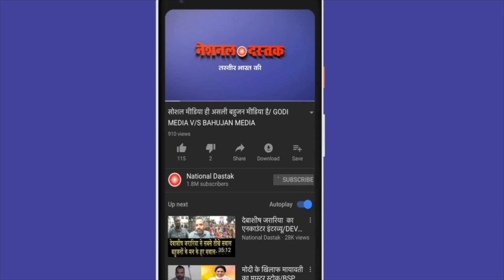खुलासे के बाद बीजेपी में खलबली/ SANJAY SINGH ATTACK ON AGNIPATH YOJANA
Reporter-
Editor-PRIYANKA
Camera person-